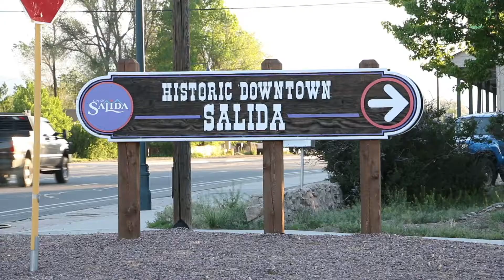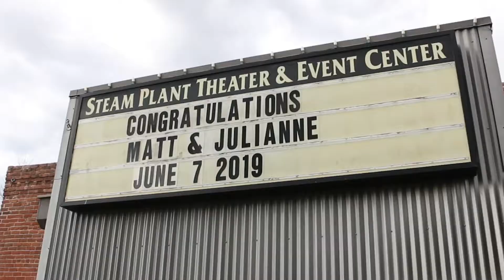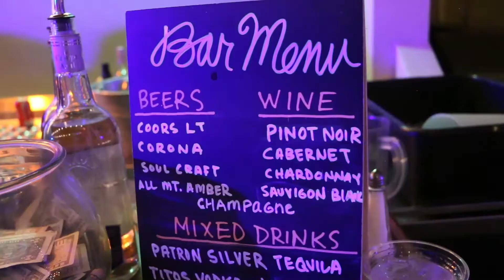Wedding Video Sample: Colvin Wedding